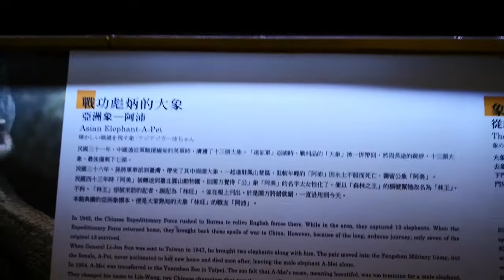🦕【恐龍博物館】→國立臺灣博物館(土銀展示館) 古生物館-6